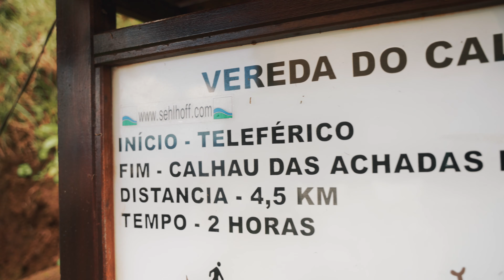Achadas da Cruz-Najbardziej Stroma Kolejka Górska w Europie ! - Droga Alternatywna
W dzisiejszym Vlogu pokaże wam drogę alternatywną aby dostać się na Kamienistą plaże w Achadas da Cruz w miejscu gdzie znajduje się najbardziej stroma kolejka górska w Europie !
00:00 Wstęp
00:27 Kolejka górska Achadas da Cruz
01:05 Początek Trasy
02:04 Widok z drona!
03:20 Tipy
04:02 Podsumowanie i opis Trasy